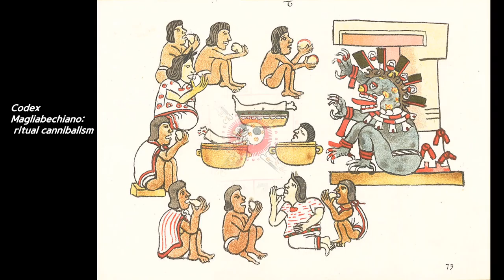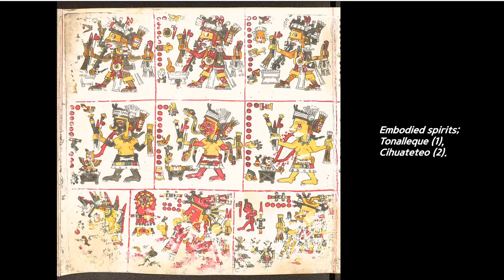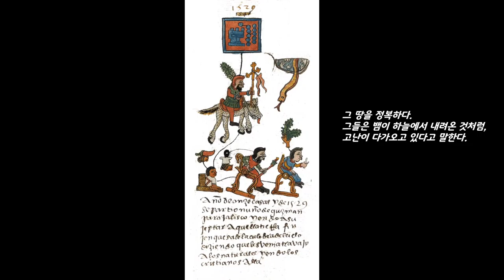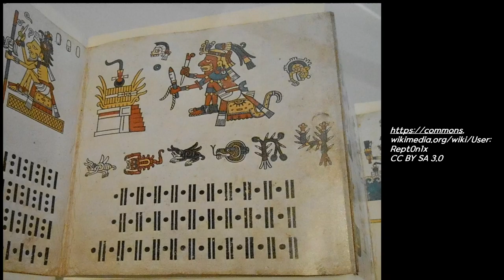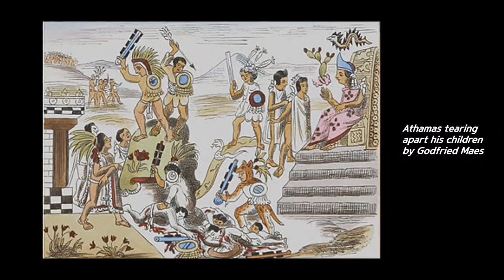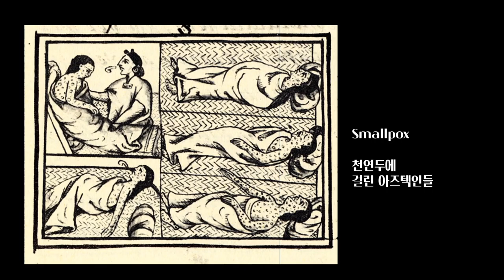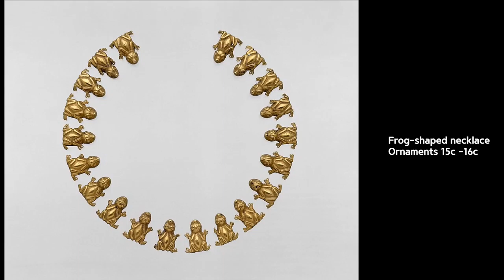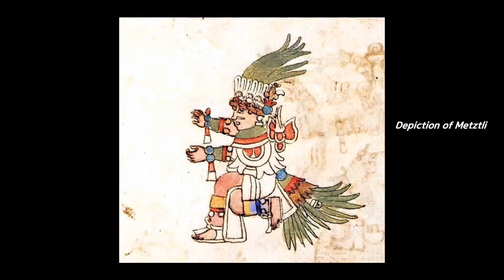no copyright music)꽃전쟁. . .이 신 때문에 발생한 무서운 일 why aztec did a flower war? | kevin Macleod Aron kenny